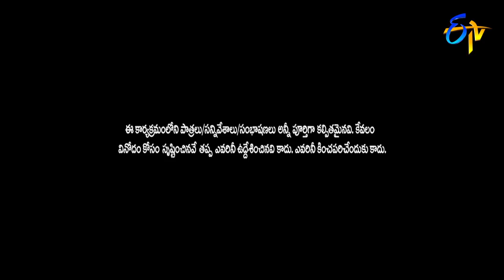Venky Monkies Performance | Jabardasth | 30th August 2018 | ETV Telugu